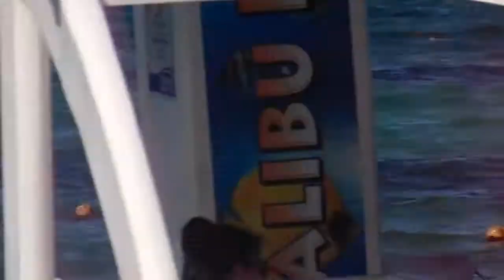banna boat ride pt 2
Punta cana trip family vacation